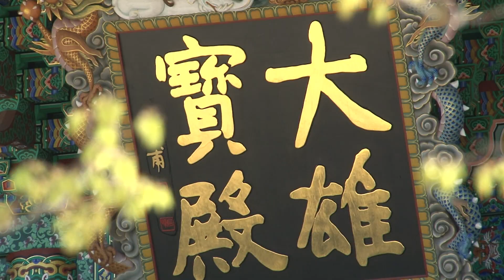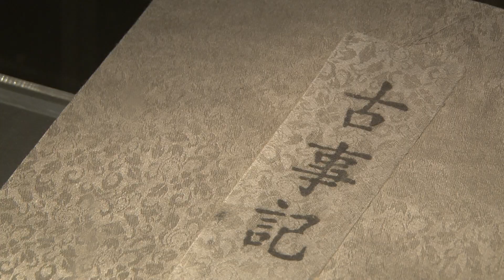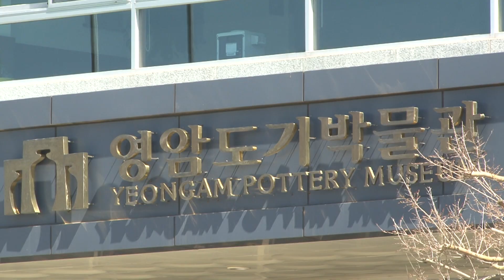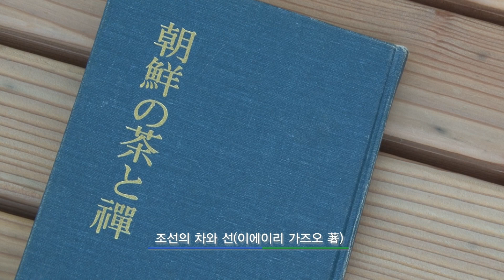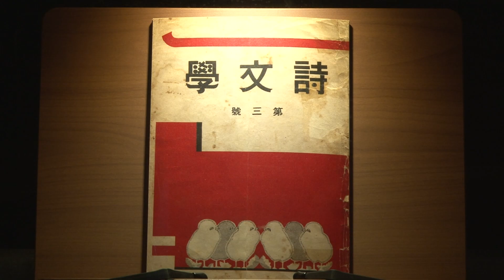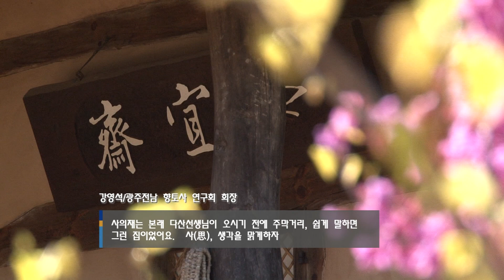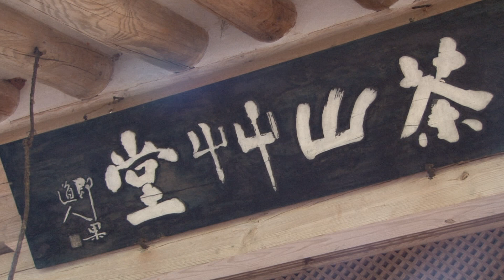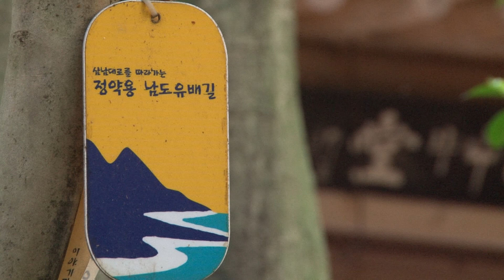[SD]국립공원 기행 2회 - 월출산국립공원 2부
국립공원 기행 2회 - 월출산국립공원 2부